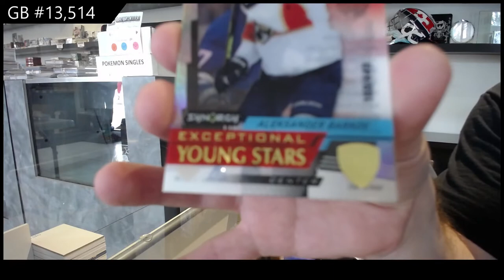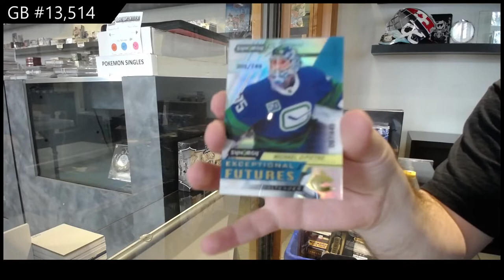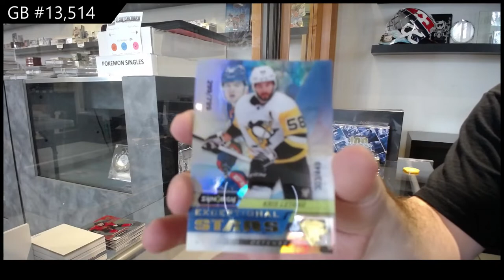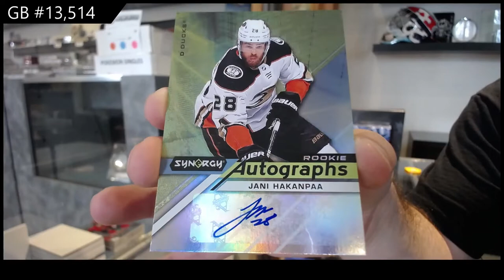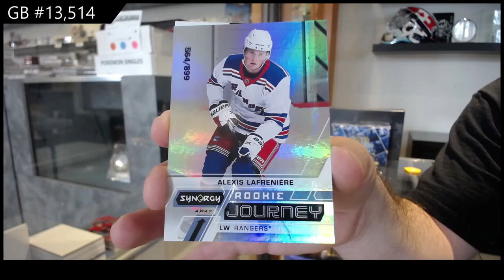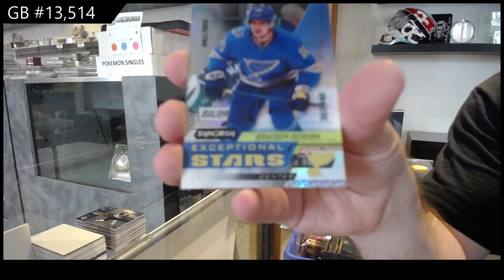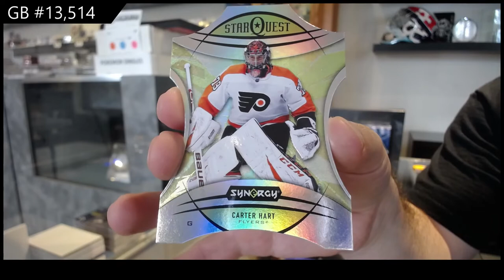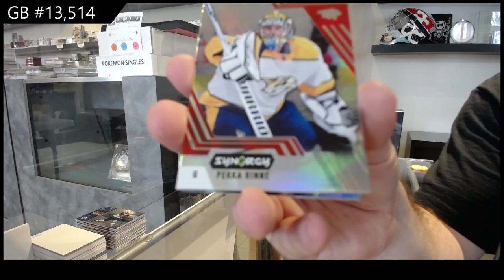20-21 Upper Deck Synergy Hockey 3 Box Break - C&C GB #13,514